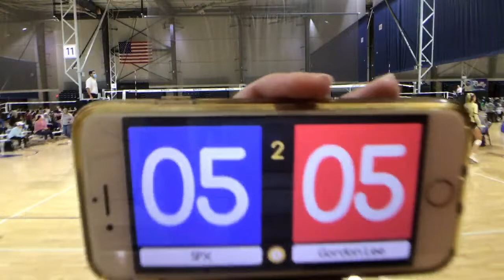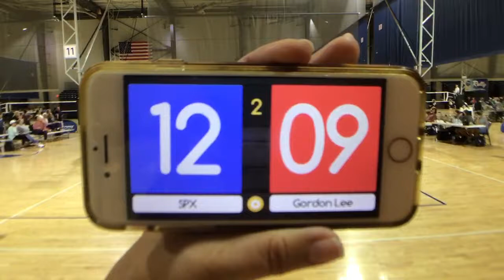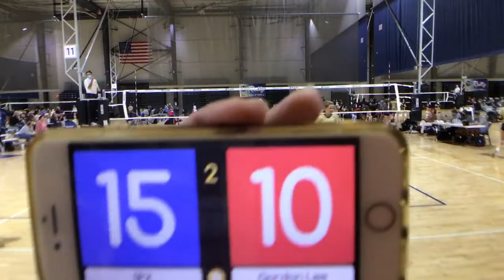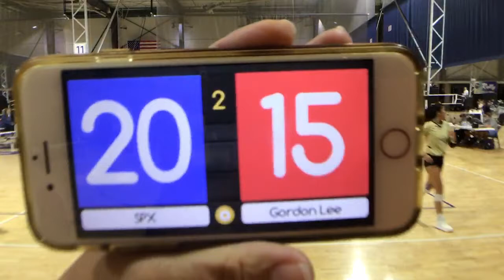SPX vs Gordon Lee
Avery Brown, Setter/DS, 5'9" c/o 2022

Set 1 (0:00-3:03) ~ DS
Set 1 (3:05-22:00) ~ Setter 5-1